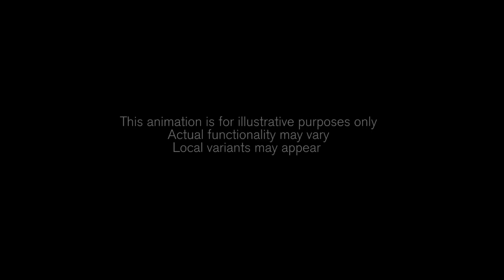Volvo XC90 T8 Twin Engine - animation of the powertrain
The XC90 T8 Twin Engine is a plug-in electric car, hybrid car and high-performance car rolled into one. A 318 hp two-litre, four-cylinder supercharged and turbocharged Drive-E petrol engine powers the front wheels and an 82 hp (60 kW) electric motor drives the rear wheels. The battery pack is located in the centre of the vehicle.